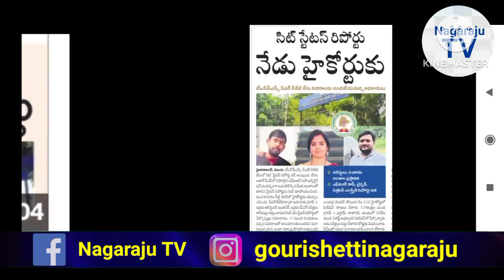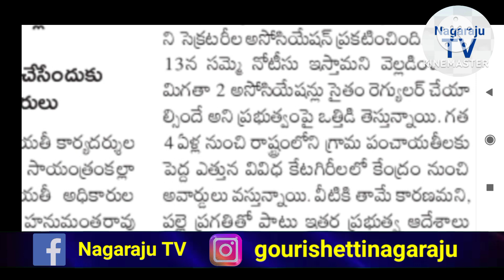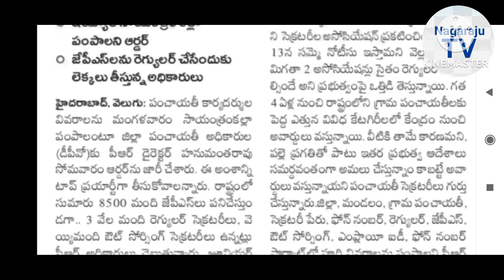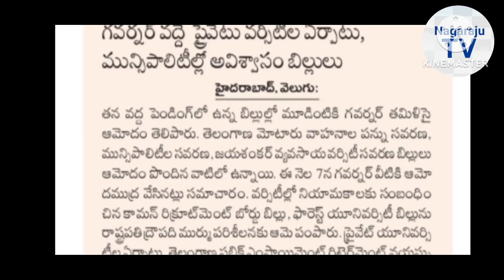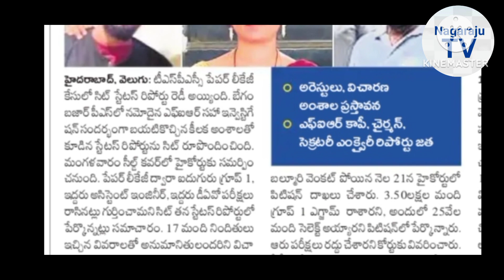TS పంచాయతీ సెక్రటరీల వివరాలు పంపండి మరిన్ని updates 11 04 2023 Nagaraju TV